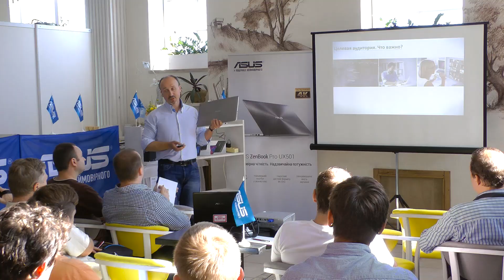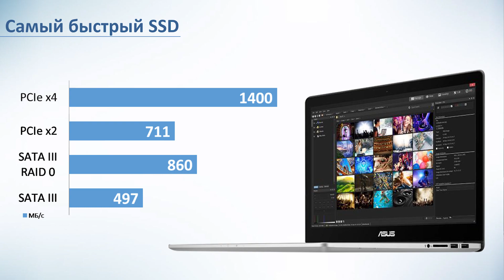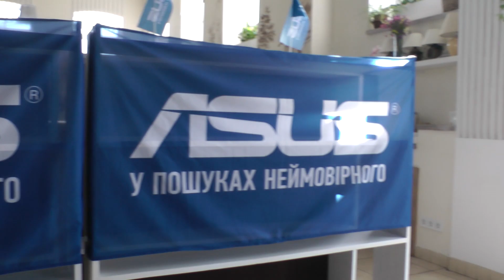Репортаж: презентация новых устройств Asus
Презентация новых ноутбуков, планшетов и powerbank'a Asus.